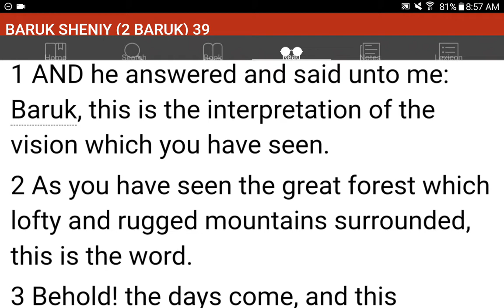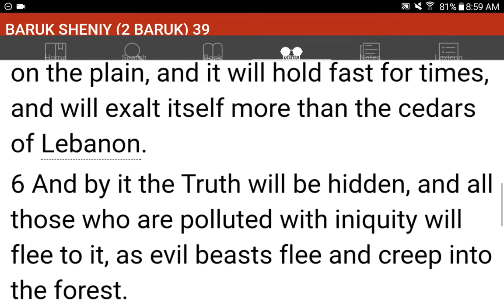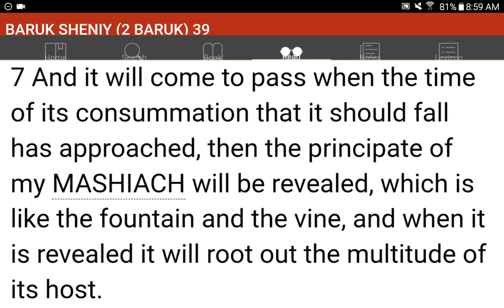💜h?™ "What's the MOST HELPFUL & SIMPLEST WAY that WORKS?"™ GIVE 1P/Month NOW! GCash